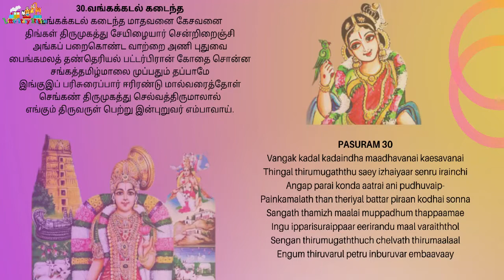திருப்பாவை – வங்கக்கடல் கடைந்த - THIRUPPAVAI – VANGA KADAL KADAINDHA - PASURAM 30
ANDALIN THIRUPPAVAI
PASURAM 30: வங்கக்கடல் கடைந்த - VANGA KADAL KADAINDHA

About ANDAL:
Andal is the only Woman and a favorite among the 12 Saint-Poets or the Azhwars (alwar) followed by SriVaishnavas. her father Periyalwar was also one of the 12 Alwars and he found her as a baby in a Tulasi Garden in Srivilliputhur, in the South Indian state of Tamilnadu.

He raised her as his own daughter with great affection and told stories of Krishna as she grew up. Listening to the stories of Krishna, her love for Krishna grew to the extent that she took for Lord Ranganathan of the Srirangam to be his husband and dreamt of marrying the Lord himself.

Knowing Andal's growing love for Ranganathar, Perialwar suggested she observe the Paavai Nonbu in the auspicious month of Margazhi. Thiruppavai is a hymn consisting of 30 pasurams or stanzas sung in praise of Lord Krishna.  It is a customary for the Vaishnavaites to recite each pasuram of the Thiruppavai every single day of Marghazhi.

We will look at each of the pasurams every single day.

Today's Pasuram 30, the Text and Meaning given below:

வங்கக்கடல் கடைந்த
வங்கக்கடல் கடைந்த மாதவனை கேசவனை
திங்கள் திருமுகத்து சேயிழையார் சென்றிறைஞ்சி
அங்கப் பறைகொண்ட வாற்றை அணி புதுவை
பைங்கமலத் தண்தெரியல் பட்டர்பிரான் கோதை சொன்ன
சங்கத்தமிழ்மாலை முப்பதும் தப்பாமே
இங்குஇப் பரிசுரைப்பார் ஈரிரண்டு மால்வரைத்தோள்
செங்கண் திருமுகத்து செல்வத்திருமாலால்
எங்கும் திருவருள் பெற்று இன்புறுவர் எம்பாவாய்.

பொருள்: அலைகள் நிறைந்த பாற்கடலைக் கடைந்த மாதவனும், கேசி என்ற அரக்கனைக் கொன்ற கேசவனுமான கண்ணனை, சந்திரனைப் போன்ற அழகு முகம் கொண்ட அணிகலன் அணிந்த பெண்கள் சிரமப்பட்டு தரிசித்து, பாவை விரத பலன் பெற்ற விபரத்தை ஸ்ரீவில்லிப்புத்தூரில் பிறந்த, குளிர்ந்த தாமரை போன்ற முகத்தையுடைய பெரியாழ்வாரின் பெண்ணான ஆண்டாள், இனிய தமிழில் முப்பது பாடல் பாடி பாமாலை தொடுத்திருக்கிறாள். இதனை படிப்பவர்கள், உயர்ந்த தோள்களை யுடையவனும், அழகிய கண்களைக் கொண்ட திருமுகத்தை உடையவனும், செல்வத்துக்கு அதிபதியுமான திருமாலின் ஆசியுடன் எங்கு சென்றாலும் செல்வச்செழிப்பு பெற்று இன்பமுடன் வாழ்வர்.

Vangak kadal kadaindha maadhavanai kaesavanai
Thingal thirumugaththu saey izhaiyaar senru irainchi
Angap parai konda aatrai ani pudhuvaip-
Painkamalath than theriyal battar piraan kodhai sonna
Sangath thamizh maalai muppadhum thappaamae
Ingu ipparisuraippaar eerirandu maal varaiththol
Sengan thirumugaththuch chelvath thirumaalaal
Engum thiruvarul petru inburuvar embaavaay (30)

Meaning:
Sri Andal has actually completed her Nonbu with the previous verse and this verse is more in the form of a “phalasruthi” – a last verse that describes the benefits that will accrue to a person who devotion follows the work or recites these verses.

The Lord Madhava, who churned the oceans for the devas, one who killed the demon Kesi, one whose face is like the moon and one who is worshipped by the women of the cowherd clan who are dressed with fine ornaments, was worshipped by Sri Andal of Srivilliputtur thru these garland of thirty tamil verses that are greatly enjoyable. All devotees who worship the Lord whose four shoulders that are strong, whose eyes are bright red and who is the embodiment of all riches with these verses with similar zeal, will forever obtain the grace and blessings of the Lord and be supremely happy.

Thiruppavai Pasuram
Andal Story
Margazhi Significance
Andalin Thiruppavai
Thiruppavai for Children
Thiruppavai for Kids
Thiruppavai Meaning
Thiruppavai Meaning in Tamil
Thiruppavai Explanation

ஆண்டாளின் திருப்பாவை - வங்கக்கடல் கடைந்த -  ANDALIN THIRUPPAVAI - VANGA KADAL KADAINDHA - PASURAM 30